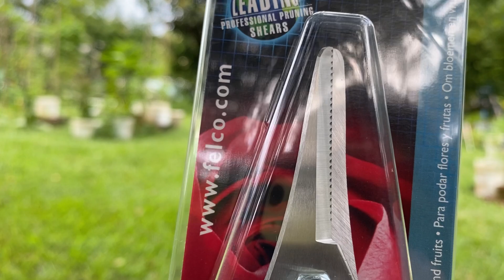Another Prize Haul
I won a pair of pruners on one of @mrandmrstomatohead’s livestreams. It was cohosted by @jencordial. Their guest was William Alexander, author of The $64 Tomato.